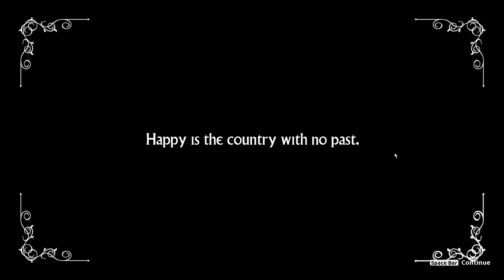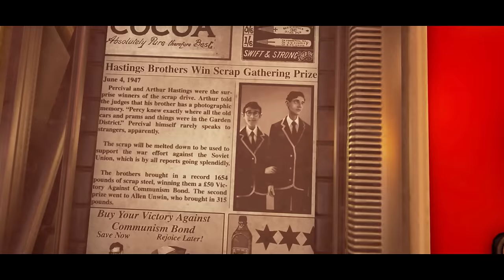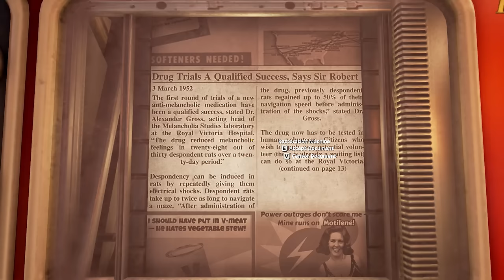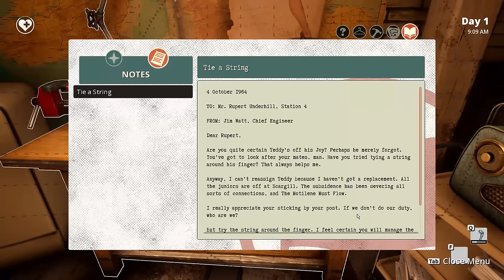A Clockwork Update? Joy! - We Happy Few Gameplay | Let's Play Part 1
We Happy Few Ep 1 - Thank you Uncle Jack! Return to a gameplay update from Let's Play We Happy Few Part 1. We Happy Few is an action/adventure game set in a drug-fuelled, retrofuturistic city in an alternative 1960s England.

We Happy Few is about surviving in and escaping from a procedurally generated world known as Wellington Wells. If you act out of turn, or you’re not on Joy (the local happy pills), the locals will become suspicious and will rapidly turn your frown upside down! Forcefully. You will need to practice conformity, stealth and combat if you want to survive long enough to escape. Mind Uncle Jack!